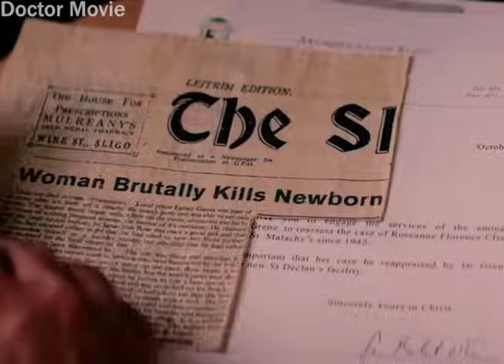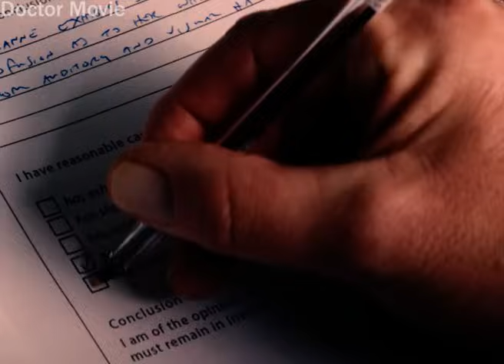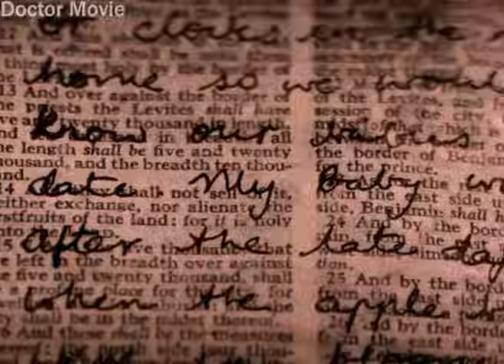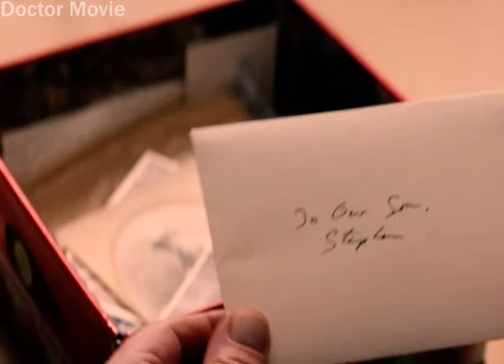بيتهموها انها قتلت ابنها بطريقة وحشية و بتتسجن طول حياتها لكن بعد 40 سنة بتكتشف انه لسه عايش!